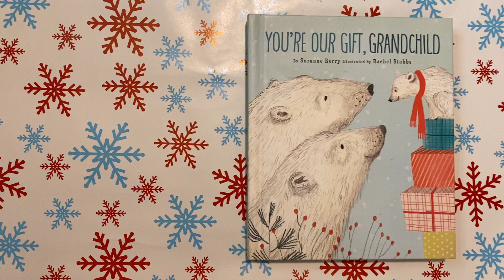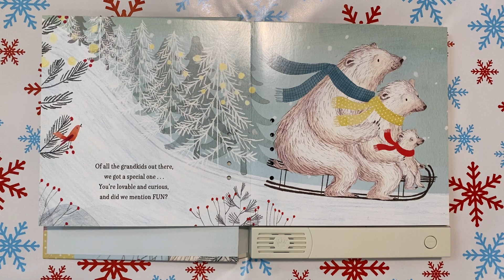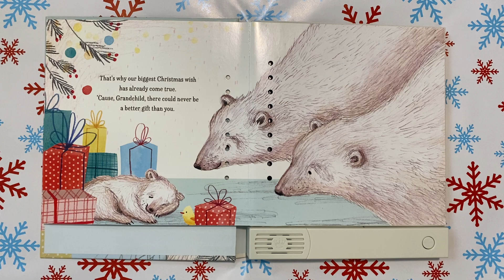You're Our Gift, Grandchild - Gma and Gpa Narrate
Grandma and Grandpa Butler narrate a Christmas book.